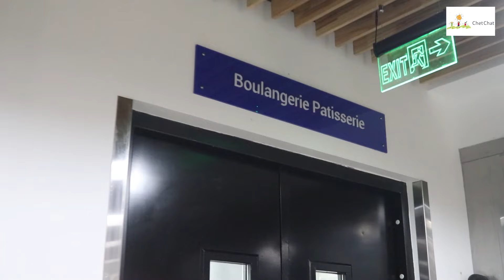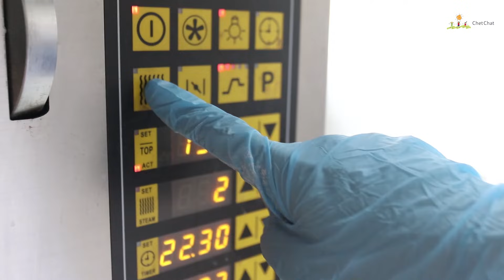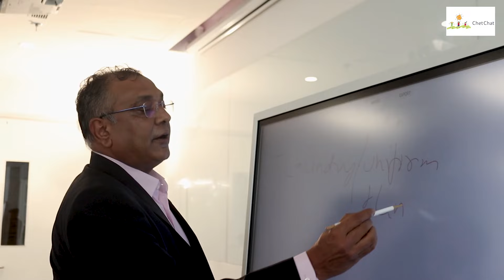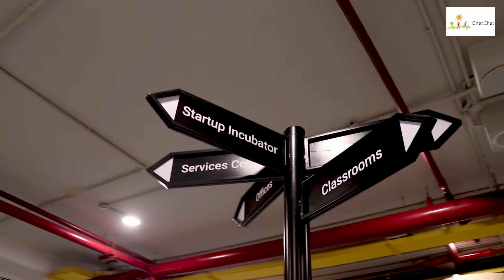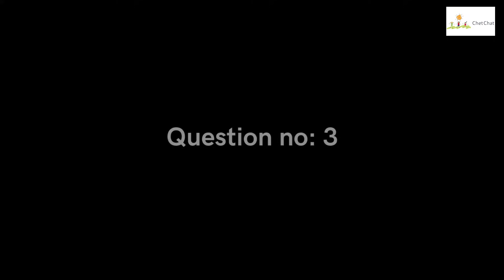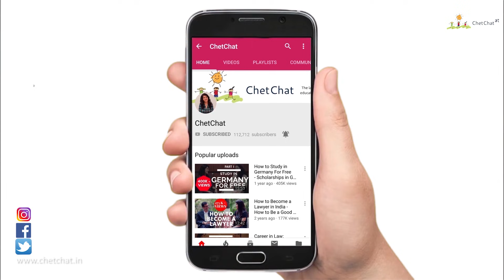Career in Hospitality Management After 12th | Salary | Courses | Job | Eligibility | ChetChat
Click on this link to find out how to pursue a Career in Hospitality Management After 12th, the salary, Courses, Job, Eligibility on ChetChat. To pursue a Career in Hospitality Management After 12th and have a career in hospitality management and a good hospitality management course. Strategy for how to pursue hospitality management after 12th, the hospitality management eligibility and a course in hospitality management course after 12th. Watch a a day in the life of the indian school of hospitality Gurgaon at the ish campus

Contest Rules –
Send your correct answers with your

Full name
Age
City of Residence

Missed my last videos? Watch it now:

How to Set Up a successful food start up business in India